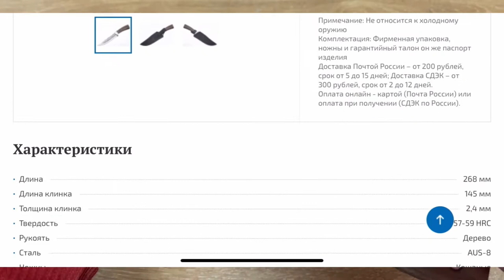Нож Кизляр Ф1 . Отзыв после года использования, исправляю то, что больше всего раздражало.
Нож Ф 1 от ооо ПП 2Кизляр" уже год живет у меня в машине и не раз выручал в поездках. Однако было в нем одно раздрающее  - типа пила на обухе, функционала ноль и помыть нормально сложно, плюс за все цепляется. Вот наконец то решил переточить нож, показываю что в итоге получилось.